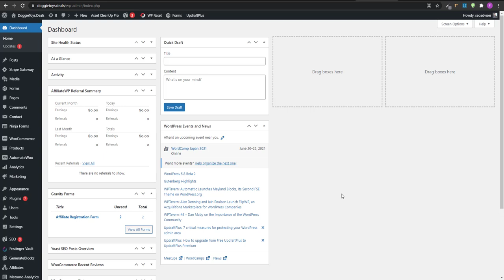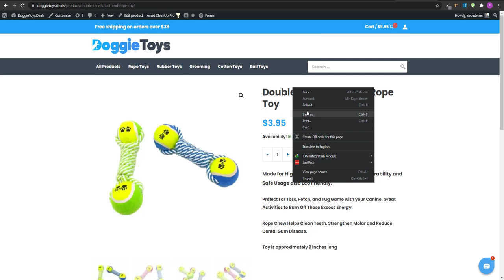How to display SKU on single product page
What is SKU?
A stock-keeping unit (SKU) is a scannable bar code, most often seen printed on product labels in a retail store. The label allows vendors to automatically track the movement of inventory. The SKU is composed of an alphanumeric combination of eight-or-so characters. The characters are a code that track the price, product details, and the manufacturer. SKUs may also be applied to intangible but billable products, such as units of repair time in an auto body shop or warranties.

What is SKU example?
Businesses create different SKUs for its goods and services. For example, a store that sells shoes creates internal SKUs that show a product's details, such as color, size, style, price, manufacturer, and brand. For example, the SKU for purple Ugg boots in the Bailey Bow style, size 6, may read "UGG-BB-PUR-06."

What makes a good SKU?
SKU Best Practices -
Create SKUs that work for you. Make them simple enough so others would understand them. Use the first area of the SKU to group the products together and use the last part, after the dash, for the unique values.